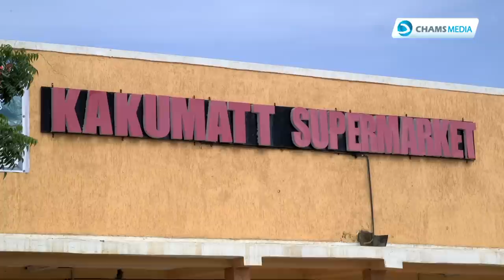From Hustling in Funyula, Busia, to Owning the Largest Supermarket in Lodwar - Abdul Bakari's Story